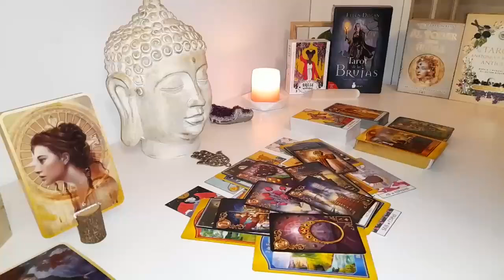AQUARIUS💗THIS PERSON IS WITH SOMEONE ELSE🤷‍♂️ BUT THINKING ABOUT YOU 👀💗